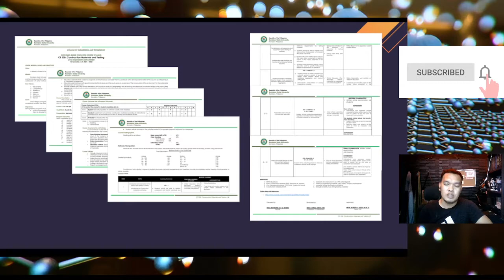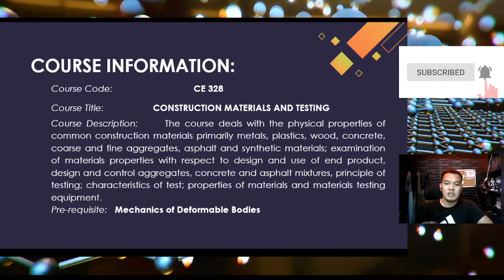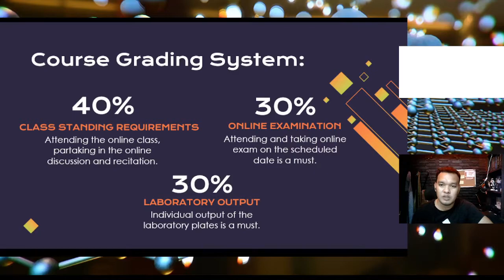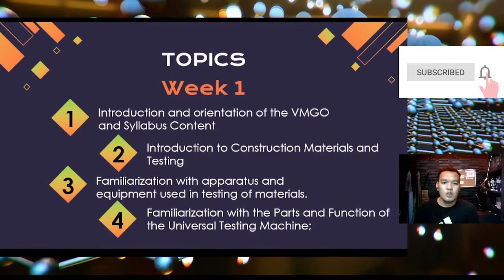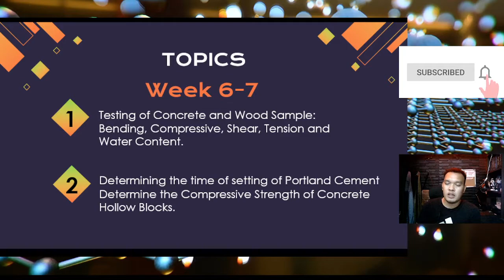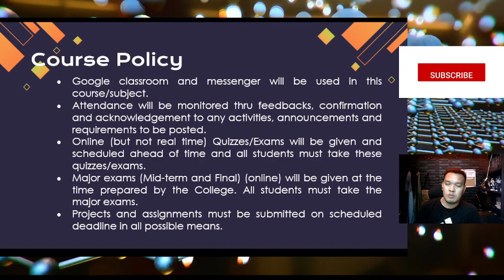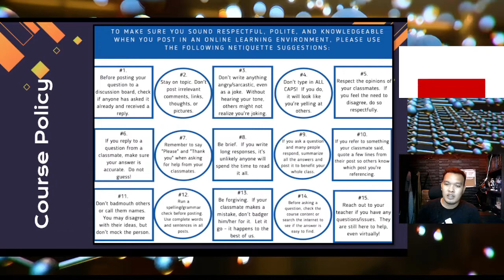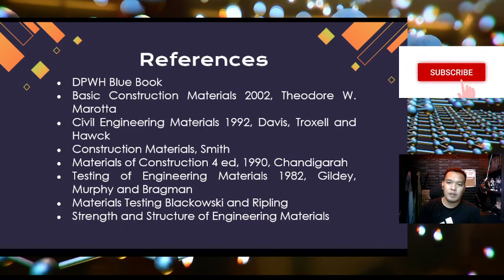Construction Materials and Testing - Orientation and Introduction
This is an introduction and orientation to the course Construction Materials and Testing for my students in Romblon State University, College of Engineering and Technology, Civil Engineering Department.